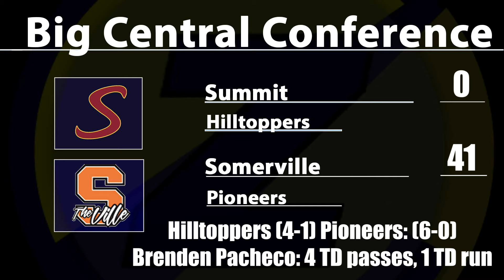Somerville 41 Summit 0 | Week 5 Highlights | Brenden Pacheco 4 1st Half TD Passes